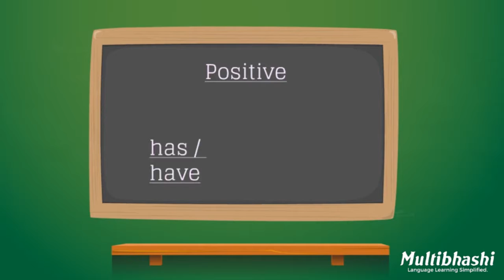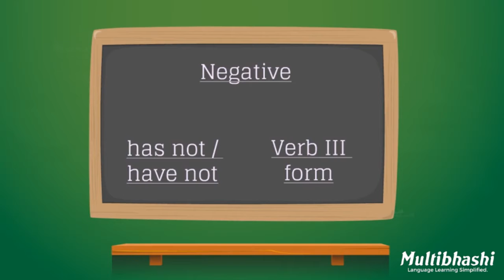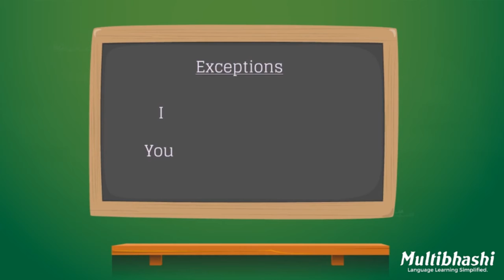Basic English Grammar in Telugu | Present Perfect Tense | తెలుగులో ఆంగ్ల వ్యాకరణ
English Grammar Lessons for Beginners, Kids and Children in Telugu. Watch the grammar videos, these grammar videos help you learn and speak correct English.

How to learn English? How to learn English grammar?